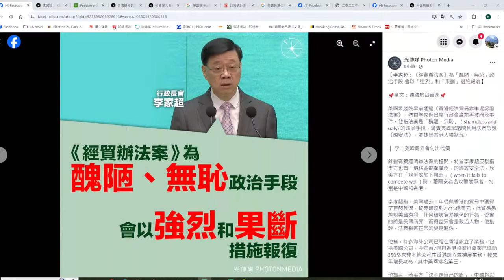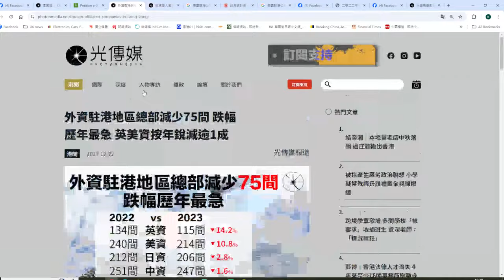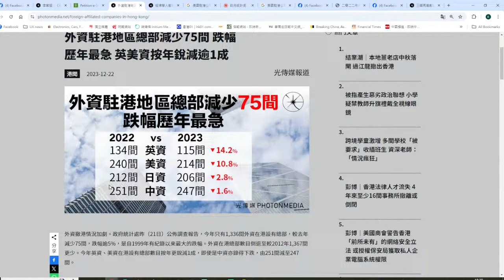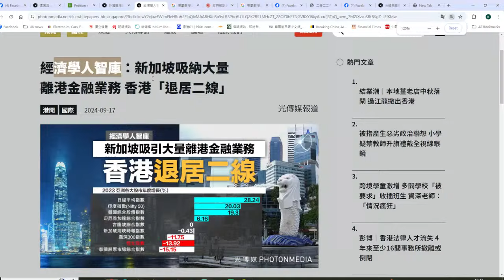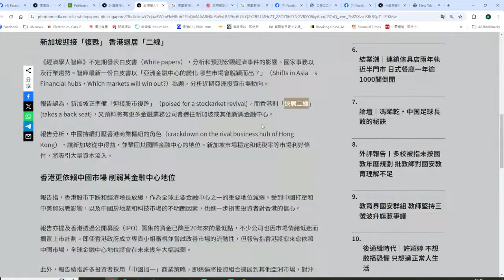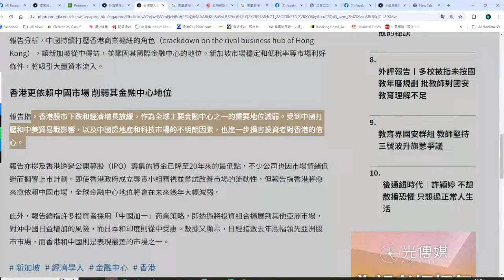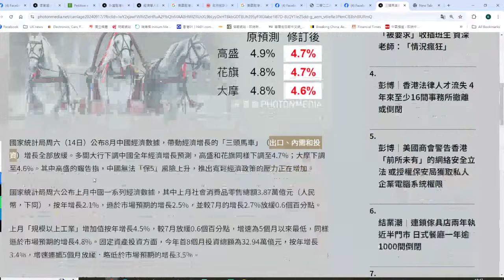【香港2B】李家超責美國搞經貿辦因美國處下風！經濟學人確認香港金融中心亞洲已退居二線！唔係星加坡勁，純綷因為港共自廢香港武功 18/09/2024